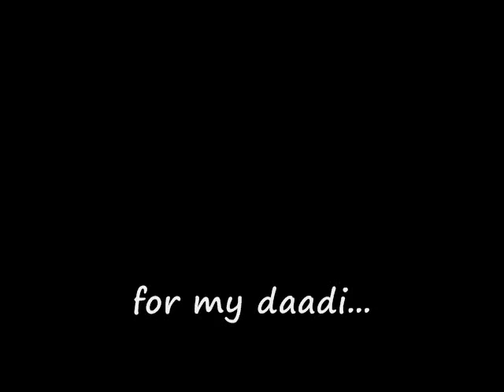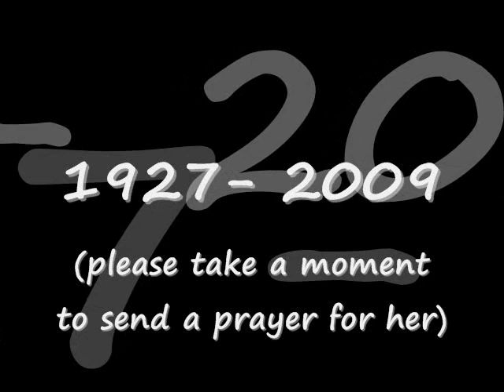daadi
my grandmother...Tahira Begum
the most simplest, the most independent woman i have ever met...

i hope its not wrong of me to make this video and share it...